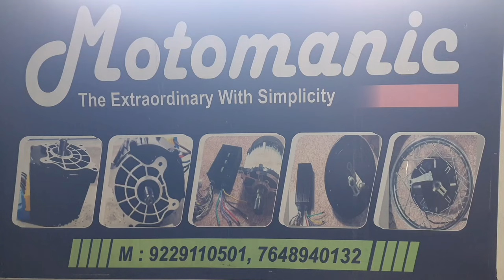Hybrid Car Conversion kit | 52" rear differentail set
Hybrid Car Converion Kit complete which includes Heavy duty 52"  double speed hydraulic differential set with gear shifting lever and 72v 10kw PMSM Motor and controller set with additional assessories to convert your car, loading vehicle in to hybrid or pure ev.

We in design & development, drive train solution and deals in all BLDC and PMSM Motor from 1000watt up to 15Kw of higher power for EV applications.